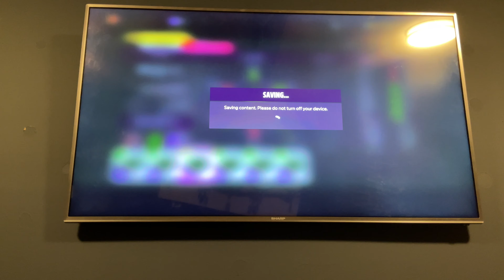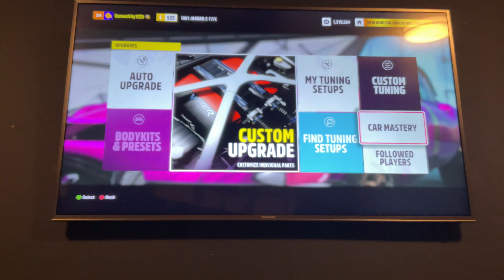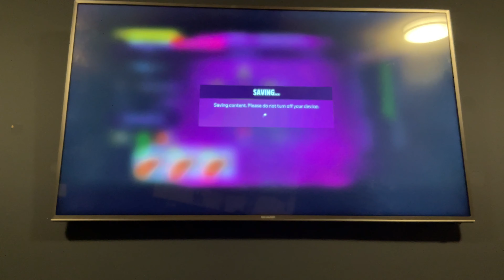This is the funnest I had in forza ever